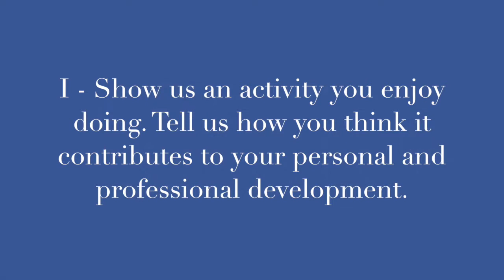IE International MBA Application - Express yourself - I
I. Show us an activity you enjoy doing. Tell us how you think it contributes to your personal and professional development